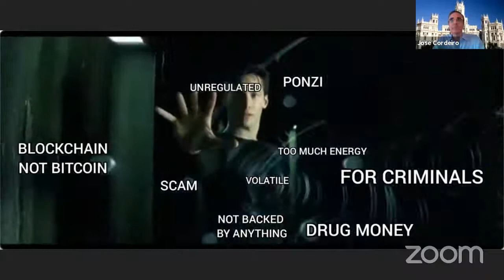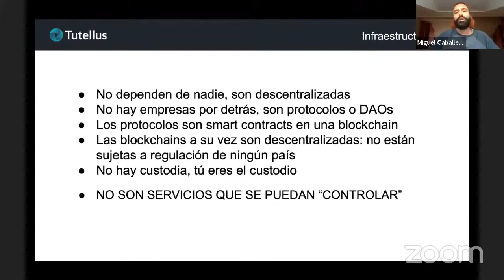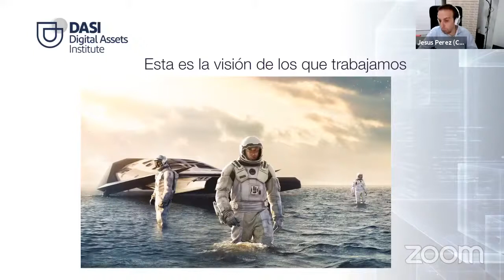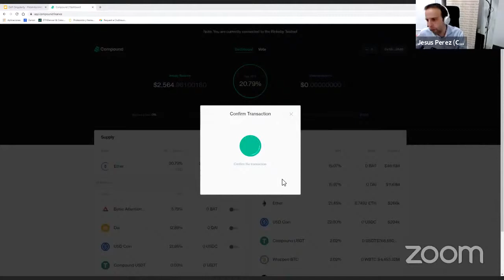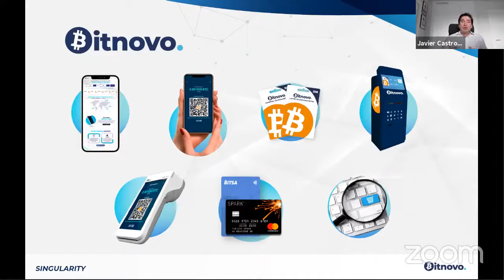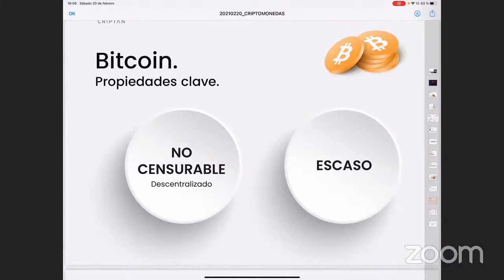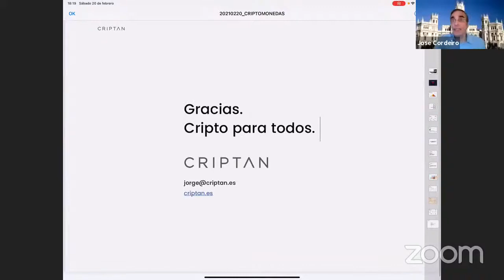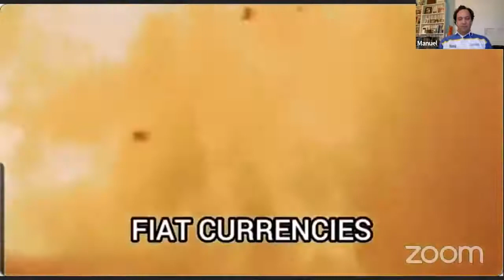Criptomonedas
Sábado 20 de febrero, 2021, 17:00​h-19:00​h CET (España)

PRESENTA Y MODERA:
0:00:00​ - José Luis Cordeiro, MBA, PhD
Vicepresidente, HumanityPlus / Director, Millennium Project

PONENTES:
0:04:00​ - Miguel Caballero - CEO, Tutellus
0:23:25​ - Jesús Pérez Sánchez - Director, CriptoPlaza
0:42:40​ - Javier Castro-Acuña Graupera - Business & Financial Controller, Bitnovo
1:00:58​ - Jorge Soriano Lázaro - Co-founder & CEO, Criptan
1:19:17​ - Manuel Polavieja - Ingeniero informático y estudioso de Bitcoin

1:35:10​ - Preguntas